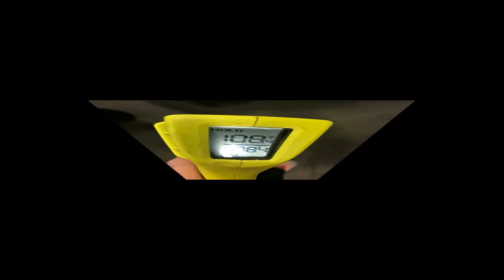Grinding Away On a Zenith CH750 Cruzer Build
Last of video slide shows next will be wing construct videos as material comes in. This video contains some wind screen pre-fitting, forward fuselage work, vertical fin lower skin fitting, upper elevator fairlead pictures and sunrise